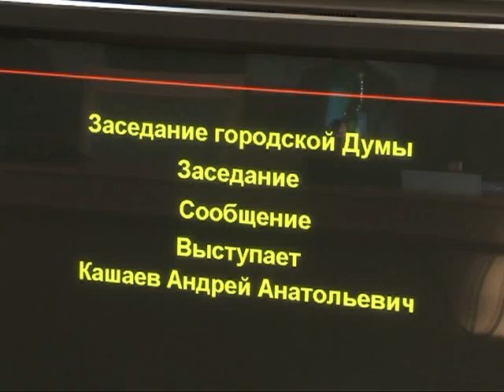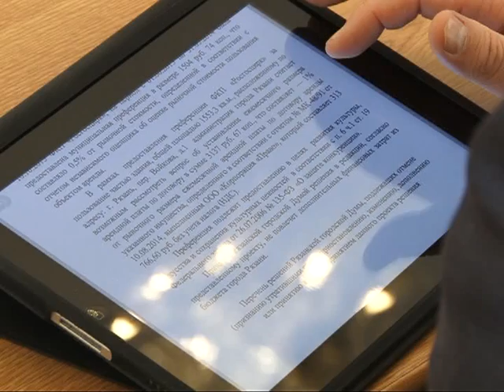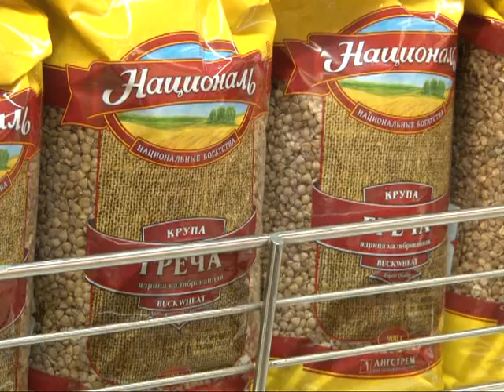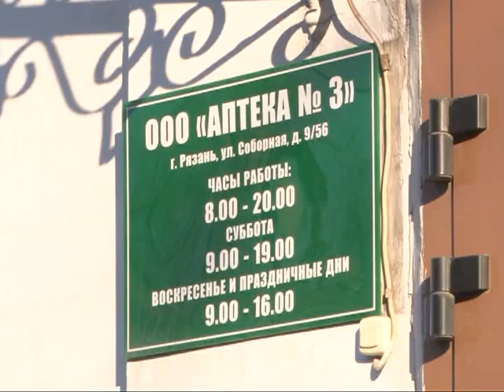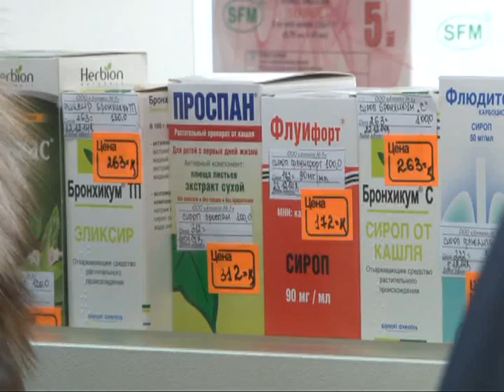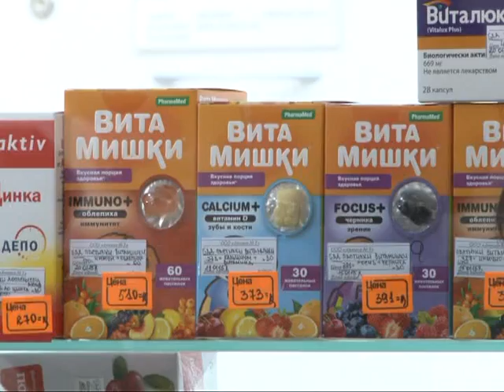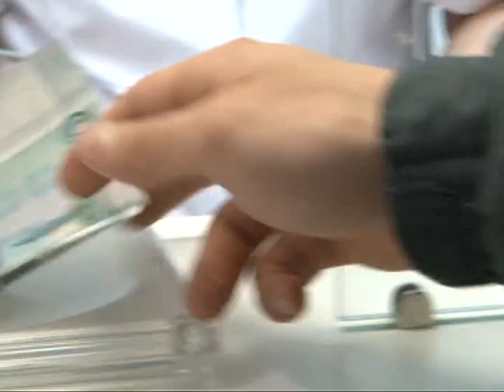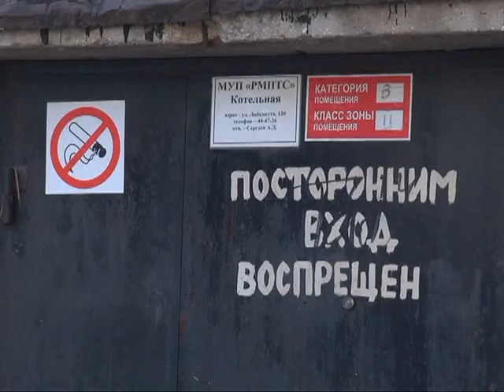Время говорить - новости Рязани 22.01.15